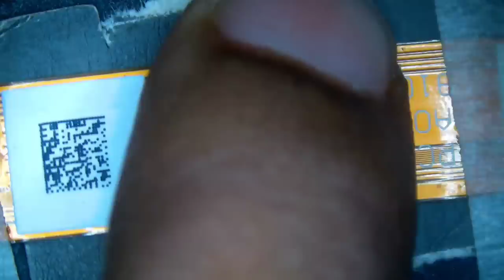Flex Repair New Tricks | जोड़ने का आसान तरीका।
Namaskar doston aaj kee is video mein dual lining flex ko repair karne ka asan tarika dikhaya gaya hai. is method ki jhari aap log kisi bhi flex cable  ko bahut hi aasan tarike se repair kar payenge.